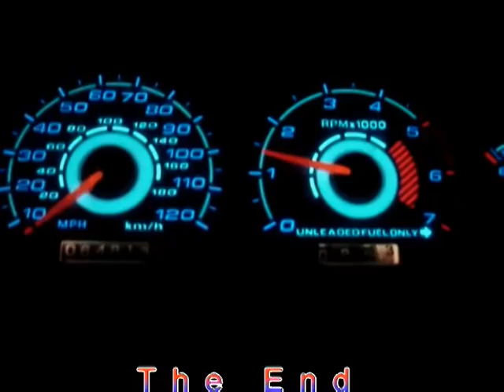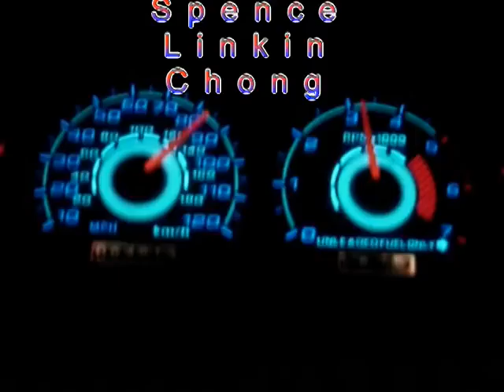BOWTIE BOYZ - OUR LITTLE VIDEO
Short video with snowmobiling mudding and a burnout, just doing what we do.